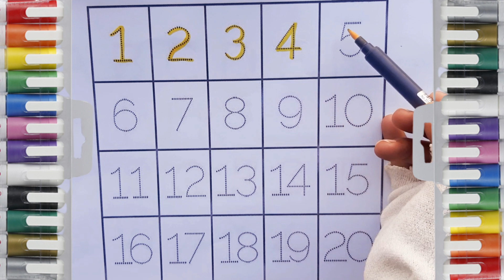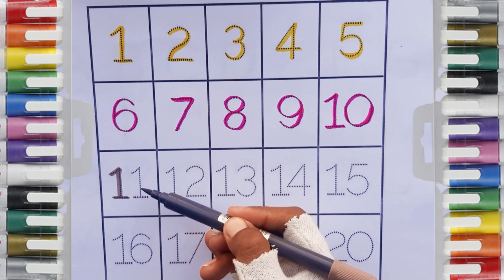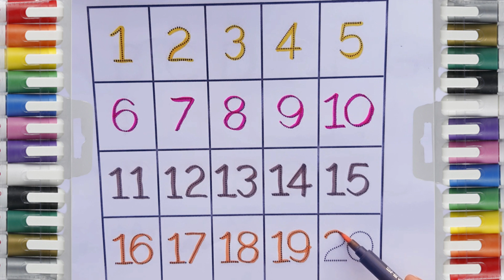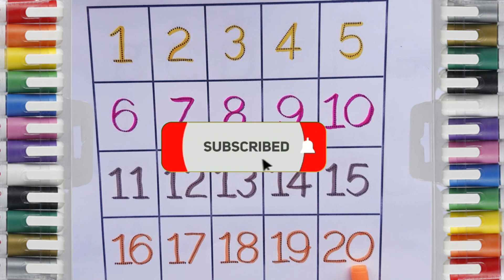123 Number Counting | 1234 Number Names | 1 To 20 Numbers | 123 learning for kids